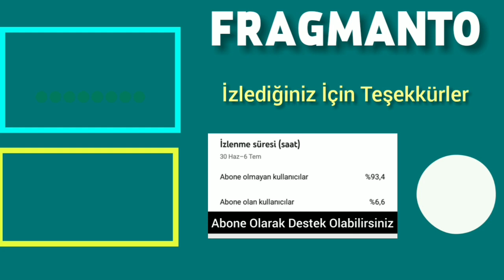Ask Mantik Intikam (Amor Lógica Venganza) Capitulo 39 en español - Esra perdona a Ozan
Aşk Mantık İntikam capitulo 35 en espanol, Aşk Mantık İntikam capitulo 35, Ask Mantık İntikam 35 en espanol, Amor Lógica Venganza capitulo 35, Amor Lógica Venganza 35 en espanol,
capitulo 35 Aşk Mantık İntikam espanol, capitulo 35 Amor Lógica Venganza espanol,

Aşk Mantık İntikam capitulo 32 en espanol, Aşk Mantık İntikam capitulo 32, Aşk Mantık İntikam 32 en espanol, Amor Lógica Venganza capitulo 32, Amor Lógica Venganza 32 en espanol,
capitulo 32 Aşk Mantık İntikam espanol, capitulo 32 Amor Lógica Venganza espanol,

Aşk Mantık İntikam capitulo 39 en espanol, Aşk Mantık İntikam capitulo 39, Ask Mantık İntikam 39 en espanol, Amor Lógica Venganza capitulo 39, Amor Lógica Venganza 39 en espanol,
capitulo 39 Aşk Mantık İntikam espanol, capitulo 39 Amor Lógica Venganza espanol,

Amor Lógica Venganza novela turca en español,
Amor Lógica Venganza 38, capitulo 38 Amor Lógica Venganza
Amor Lógica Venganza 39, capitulo 39 Amor Lógica Venganza
Amor Lógica Venganza 37, capitulo 37 Amor Lógica Venganza

Aşk Mantık İntikam capitulo 38 en español, Aşk Mantık İntikam 38 en español, capitulo 38 Aşk Mantık İntikamen español, Amor Lógica Venganza capitulo 38 en español, Amor Lógica Venganza 38 en español, capitulo 38 Amor Lógica Venganza en español

Aşk Mantık İntikam capitulo 39 en español, Aşk Mantık İntikam 39 en español, capitulo 39 Aşk Mantık İntikamen español, Amor Lógica Venganza capitulo 39 en español, Amor Lógica Venganza 39 en español, capitulo 39 Amor Lógica Venganza en español,

Ask Mantik İntikam del episodio trailer 37 en español.
Amor Logic Vengenza Episodio 36,

Aşk Mantık İntikam novela turca,
Amor Lógica Venganza novela turca,
Aşk Mantık İntikam español,
novelas turcas en español,
Amor Lógica Venganza novelas turca